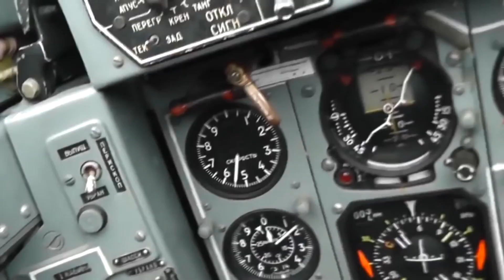Радянський винищувач МІГ-29 | Soviet fighter MIG-29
МіГ-29 (за кодифікацією НАТО Fulcrum – Точка опори).  Радянський та багатоцільовий винищувач четвертого покоління, розроблений у 1970 році у досвідченому конструкторському бюро імені Мікояна.
МіГ-29 призначений для знищення керованими ракетами та вогнем з бортової гармати всіх типів повітряних цілей у простих та складних метеоумовах у вільному просторі і на тлі землі, у тому числі в умовах перешкод, а також для ураження наземних цілей із застосуванням некерованих засобів ураження в умовах візуальної видимості. Перший політ винищувача МіГ-29 було здійснено шостого жовтня 1977 року.
Станом на 2023 рік у 22 країнах світу експлуатується 657 винищувачів МіГ-29 різних модифікацій. Зважаючи на моральне і технічне старіння
моделі, контракти на будівництво і постачання нових літаків не укладалися тривалий час.